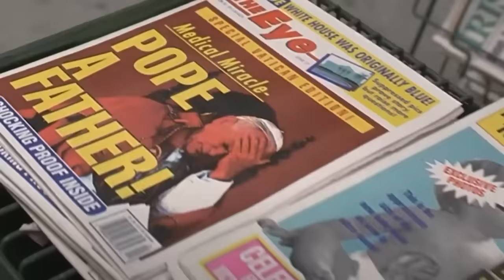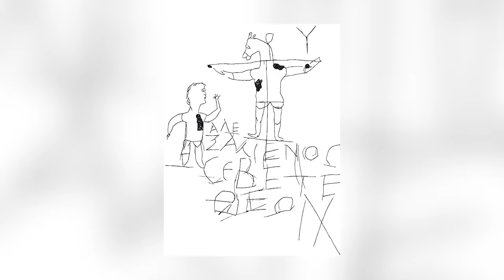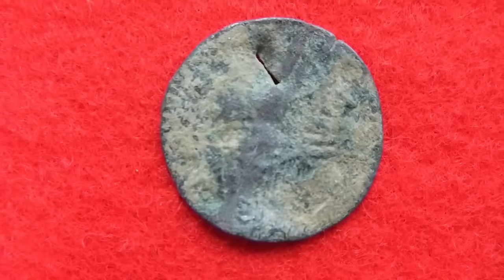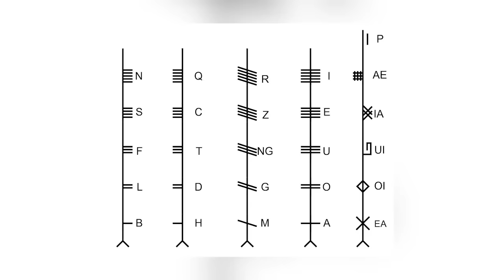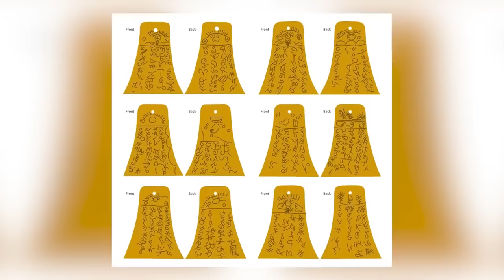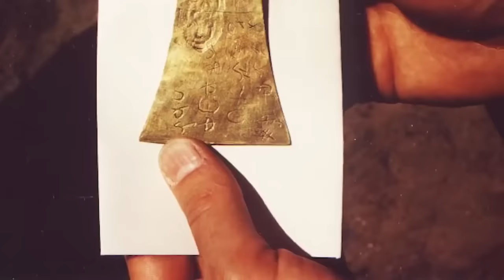12 Most Mysterious Finds Scientists Still Can't Explain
We’re going to ask you to suspend your sense of disbelief and leave your credulity at the door for this collection of video delights. We’re going to be exploring the very strangest of finds - the ones that leave you questioning the evidence of your eyes and searching for rational explanations in places where rationality doesn’t exist. We’ve got a lot of weirdness to get through, so let’s dive right into it!